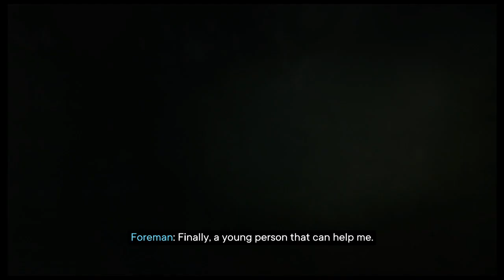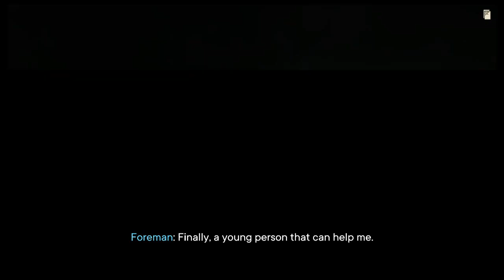Far Cry 6 part 86: The legends secret camp